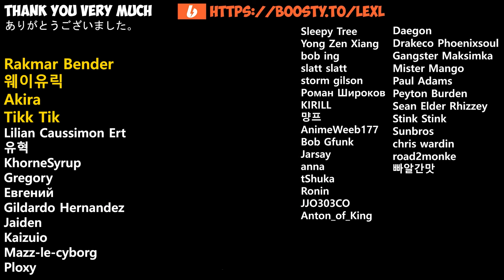💜Roxy: You Look Lonely | Mushoku Tensei Animation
チャンネル・スポンサーになると、限定ボーナスをご利用いただけます。続きを読む
Become a channel sponsor and you'll get access to exclusive bonuses.

❗ いつものように、見てくれてありがとう
❗ 언제나처럼,시청 주셔서 감사합니다